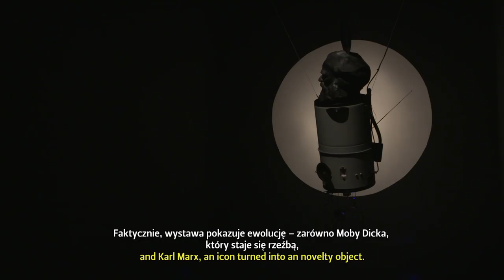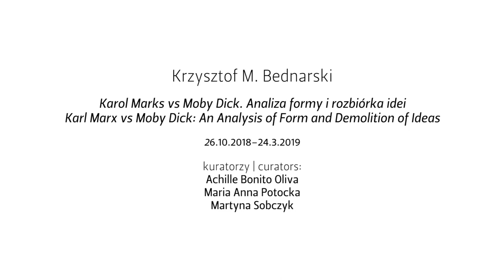Krzysztof M. Bednarski „Karol Marks vs Moby Dick: An Analysis of Form and Demolition of Ideas"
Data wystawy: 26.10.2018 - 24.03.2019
Kuratorzy: Achille Bonito Oliva, Maria Anna Potocka, Martyna Sobczyk

Moby Dick i Karol Marks dominują w twórczości Krzysztofa M. Bednarskiego. Pierwszy to prosty i gładki obiekt, który skłania do refleksji. Drugi to rozczochrana głowa, która prowokuje do dyskusji. Moby Dick to symbol lustra, w którym ujawnia się deprawacja natury ludzkiej. Marks to symbol troski o ludzki los, który zainspirował zbrodnię polityczną. KMB wykorzystuje oba te obiekty zarówno pod względem formy, jak i pod względem idei.

Inspiracją dla Moby Dicka była łódź znaleziona na nadbrzeżu Wisły w Warszawie. Artystę zachwycił monumentalizm i równocześnie minimalizm jej kształtu. W części prac ta forma pojawia się w wersji nienaruszonej. Jednak w większości jest poddana brutalnym operacjom rzeźbiarskim. Zostaje pocięta i poskręcana, co powoduje zakłócenie logiki i naruszenie sensu. Ta operacja ujawnia władzę człowieka nad ideą i jest głównym spoiwem ogromnego zespołu prac KMB odnoszących się do Moby Dicka.

Drugim tematem symbolicznym w twórczości artysty jest Karol Marks, który w tym roku obchodziłby 200-setne urodziny. Na bazie pięknej i łatwo rozpoznawalnej głowy tego filozofa powstało wiele prac KMB. W przeciwieństwie do brâncușowskiej gładkości Moby Dicka mamy tu do czynienia z kształtem niespokojnym. Właściwości tej formy odpowiadają niepokojowi ideologicznemu, ciążącemu nad postacią Marksa. Ten empatyczny kapitalista, poruszony losem robotników, wyzwolił mechanizm, który w imię wolności zniewolił sporą część świata. Przeczuwał to, bo stwierdził, że najbardziej boi się marksistów. Operacja historyczna, w której mimo woli wziął udział, skazała go na etyczną dwuznaczność. KMB wykorzystuje napięcie wokół postaci Marksa i zderza ją z różnymi symbolami oraz zmusza do udziału w banalnych sytuacjach codzienności. Artysta nie zajmuje jednoznacznego stanowiska „za” ani „przeciw”. Jest wprawdzie ironiczny, ale równocześnie bardzo pobłażliwy.

Koncepcja wystawy koncentruje się na tych dwóch symbolach, pokazując, jak wiele treści można im narzucić i z nich wyciągnąć poprzez odpowiednie zabiegi rzeźbiarskie.

Curators: Achille Bonito Oliva, Maria Anna Potocka, Martyna Sobczyk

Moby Dick and Karl Marx dominate the creative output of Krzysztof M. Bednarski (‘KMB’). The first is represented as a simple, smooth object that inspires thoughtful reflection. The other as a dishevelled head, which provokes discussion. Moby Dick symbolises a mirror that reveals the depravity of human nature. Marx symbolises the regard for human fate, a regard that has inspired political crimes. KMB employs both these objects in terms of both form and ideas.

The creative trigger for Moby Dick was a boat found on the bank of the Vistula in Warsaw. The artist was entranced by the simultaneous monumentality and minimalism of the shape. In some of his works, the form appears with no intervention. In the majority, however, KMB has subjected it to brutal sculptural operations, cutting it up and twisting it, which results in a distortion of its logic and sense. This treatment demonstrates human power over an idea and it is this that is the key link between the vast body of Bednarski’s works that relate to Moby Dick.

His other symbolic leitmotif is Karl Marx, the 200th anniversary of whose birthday falls this year. KMB has based many of his works on the handsome and easily recognisable head of the philosopher. As a counterpoint to the Brâncușian smoothness of Moby Dick, here we are confronted with a shape that is turbulent, its characteristics mirroring the ideological agitation that has burdened the figure of Marx – an empathic capitalist who, moved by the fate of workers, set in motion a mechanism that, in the name of freedom, subjugated a great part of the world. He had had a premonition of this, as he announced that Marxists were what he was the most worried about. The historical process that he involuntarily took part in condemned him to an ethical ambiguity. KMB employs the tension that surrounds the figure of Marx, confronting it with various symbols and forcing it to participate in mundane rituals of everyday life. The artist’s stance is not an unequivocal for or against. Albeit ironic, he is also indulgent of his subject.

The concept of the exhibition focuses on these two symbols, demonstrating that through appropriate sculptural treatment it is possible to derive from and impose on them a multitude of meanings.